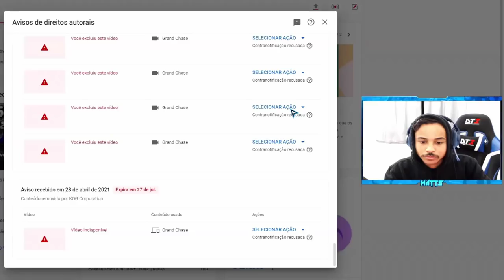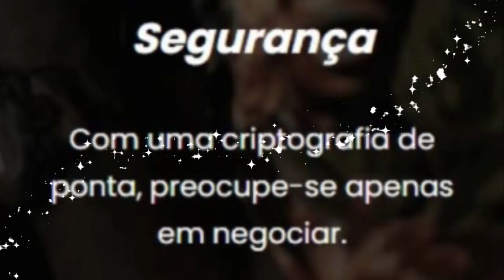CANAL DO YOUTUBE DELETADO, DROPANDO FERUMBRAS'HAT BELOBRA AND ADVANCED TO DISTANCE 133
🐼 URSINHACLIPS 🐼